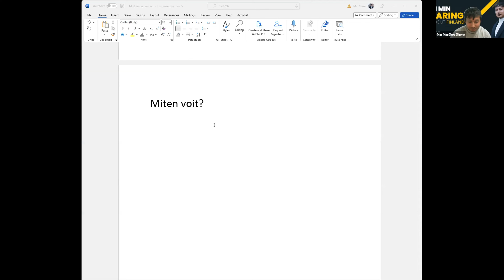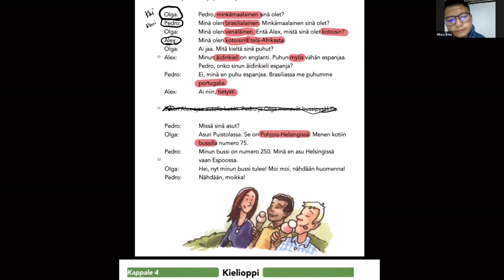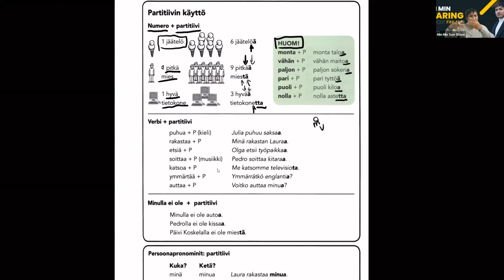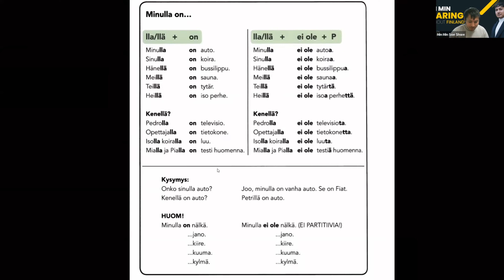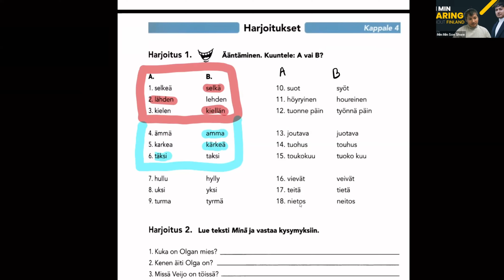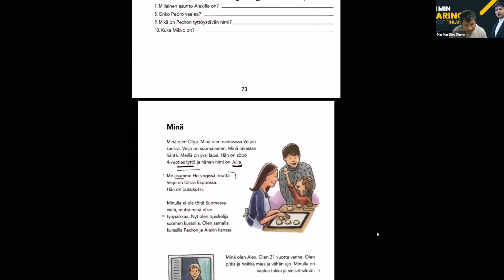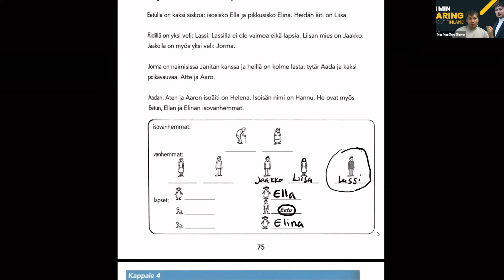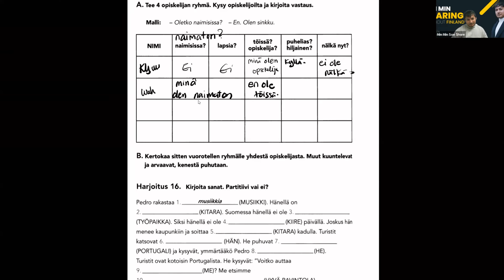Fin-Myanmar A1.3 Lesson 16